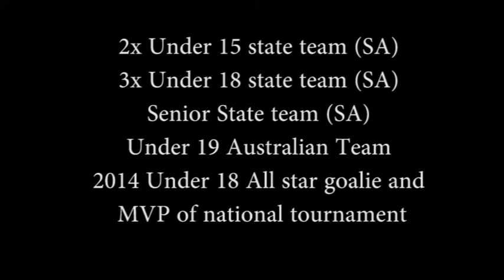Lincoln Potter Lacrosse Goalie Highlights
Song: The Chainsmokers - Roses ft. ROZES (Nathan Thomson & Brynny Bootleg)